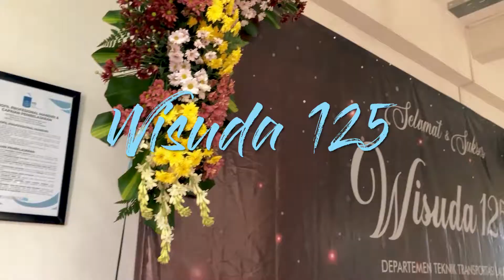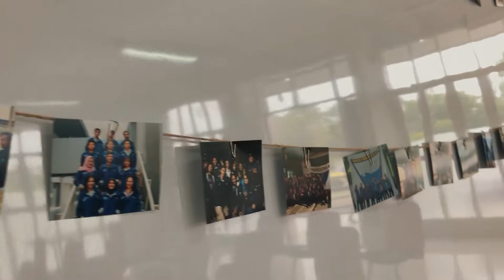[AFTER MOVIE] WISUDA 125 Departemen Teknik Transportasi Laut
Tidak terasa pelayaran sudah sampai di pelabuhan
Ombak rintangan dan badai penghalang telah dilewati
Selamat sebesar-besarnya untuk para wisudawan 125 yang telah berhasil menyelesaikan perjalanannya dan siap untuk memulai petualangan baru!